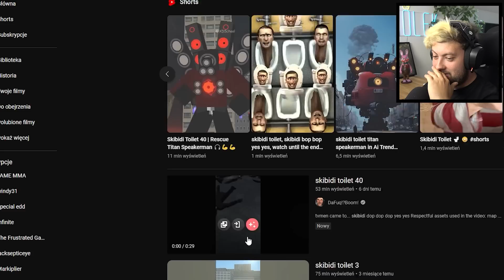OBEJRZAŁEM Skibidi Toilet 1-43 Episodes! *O CO TU CHODZI!*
🡆 5.000 LIKE = od razu nowy odcinek ze SKIBIDI TOILET!